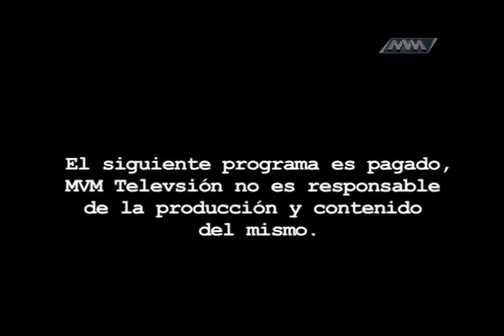13 DE MAYO EL DEDO EN LA LLAGA PARTE 1 MVM TELEVISION